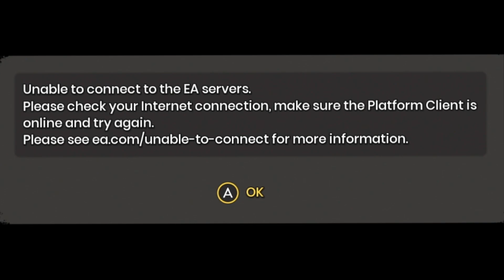When A Wholesome Co-op Game Turns Into A Horror | It Takes Two with Fromage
Should we call child services?

Check out my Twitch channel to watch these plays live nearly every day of the week! 😊